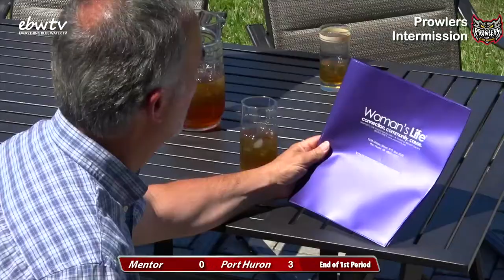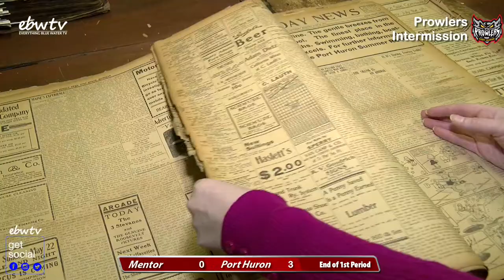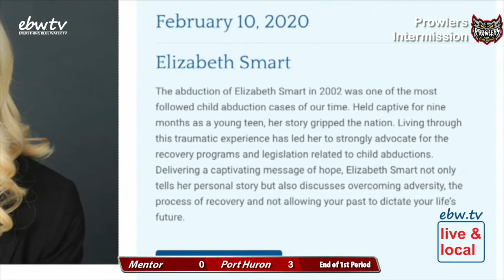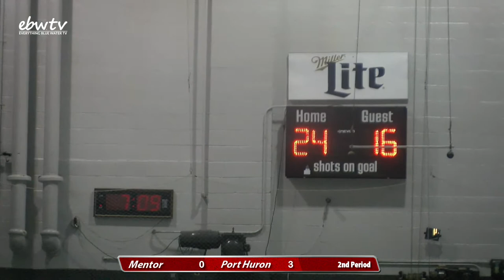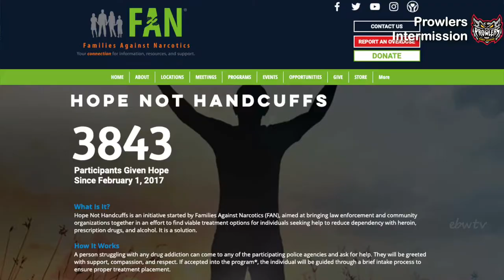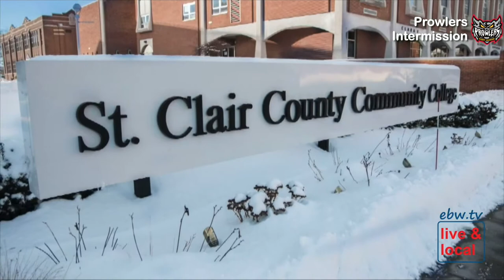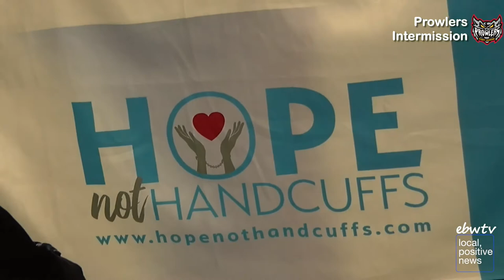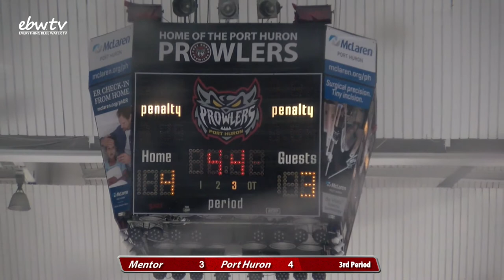Port Huron Prowlers Hockey Game- Feb 15, 2020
I am on Main Camera